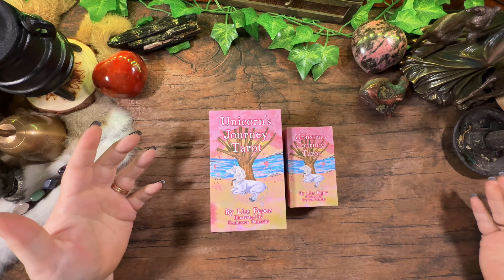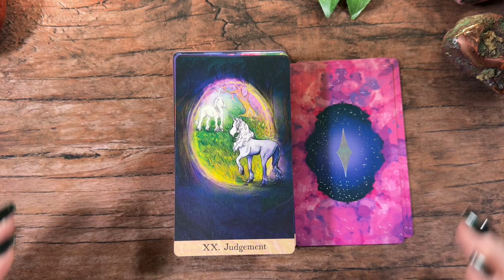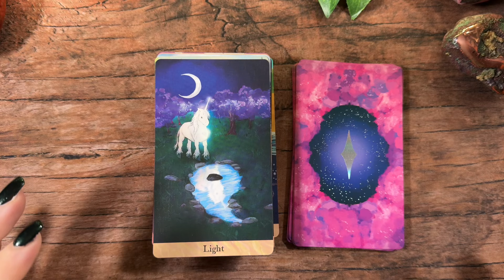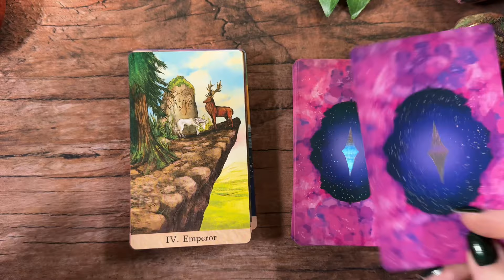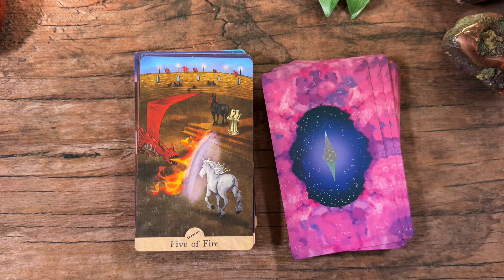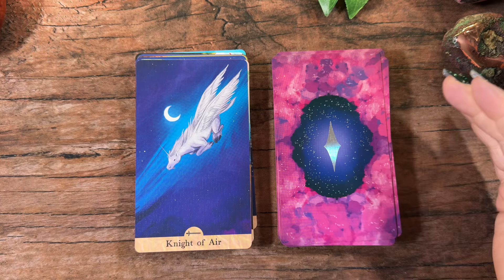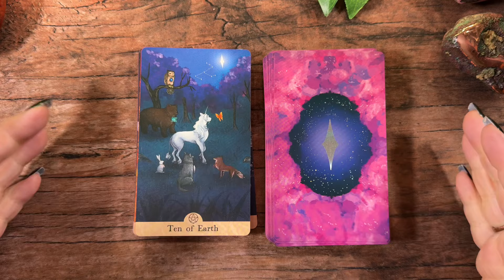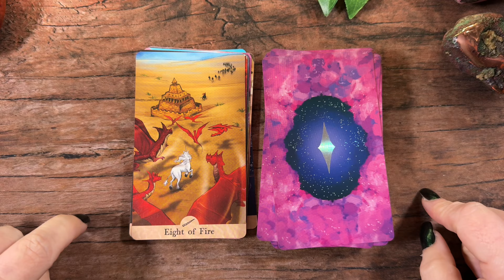Kickstarter - Let’s Talk about the Red Flags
Kickstarter Red Flags

In this video I discuss my personal opinions about Kickstarter and what I have experienced and the things I look for when backing a creator.

I also mentioned that Peggy & Lisa are about to launch a new Kickstarter campaign and that can be found

If  you would like to join the Divination & Spirituality Group on Facebook where we discuss topics and more.
*Please be sure to answer the questions and agree to the rules to be accepted.

*We are now on Discord also under the name Divination & Spirituality. Please be sure to read the rules and confirm your email to participate in the growing group.

If you would like to purchase one of my decks.
* Love of Spreads Oracle
* Shades of Love Oracle + Expansion
* The 13 Sign Astrology Deck
* The Geomancy Figures Deck
* Ask The Universe Oracle Deck

AMAZON LINKS: As an amazon affiliate I do get a small commission from sales made through my Amazon Storefront or links I provide for individual items but does not come at any extra cost to the buyer.

Love Always,

Rachele